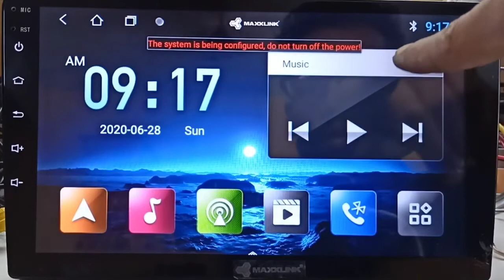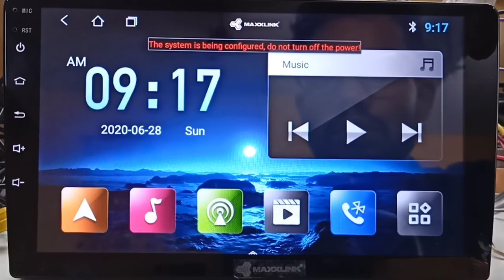Factory data reset in Android car stereo T3L